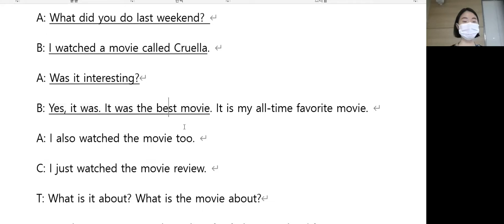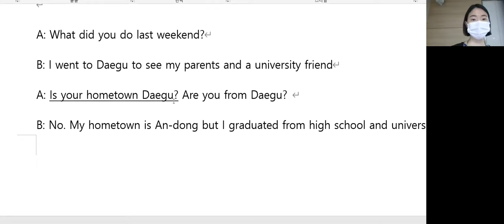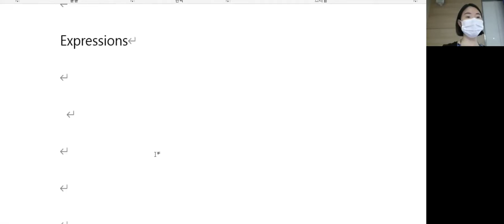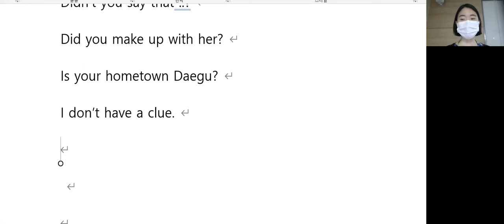6.8 class review